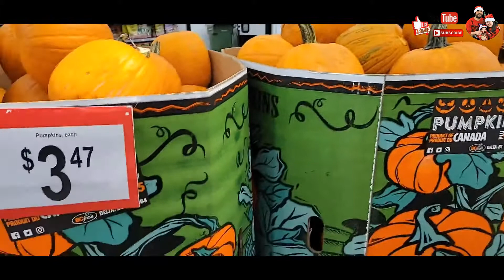WALMART TOY SECTION TOUR WITH BRIELLE I BIE FIL-CANADA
PLEASE LEAVE SOME COMMENTS OR ANY SUGGESTIONS ON THE COMMENTS SECTION DOWN BELOW THANKS